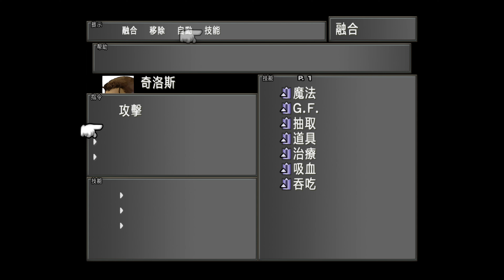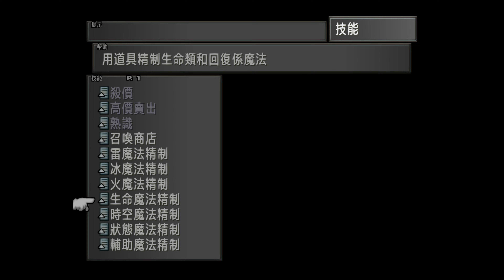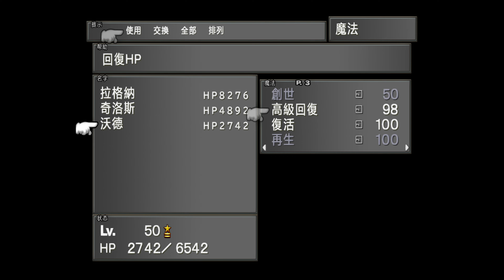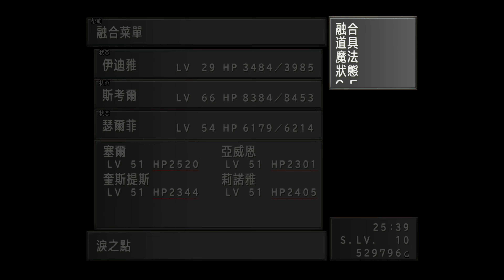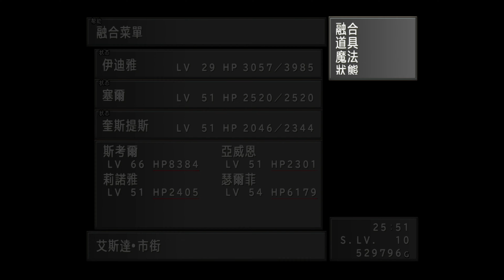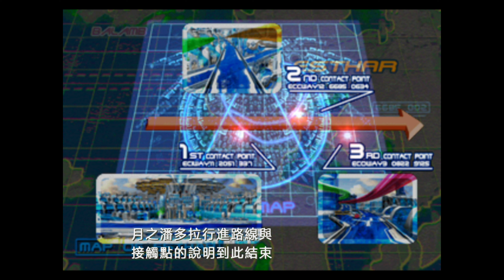【PC 繁體版本】Final Fantasy VIII - Remastered【太空戰士8 重製版】- Part 17 - 第24~26章：營救小艾隆妮(4次夢世界)➠高科技都市：艾斯達➠瘋狂潘朵拉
Part 17 - 第24~26章：營救小艾隆妮➠高科技都市：艾斯達➠瘋狂潘朵拉
00:00 第5次夢中世界，拉格納篇終章(最後一次夢中世界)
02:07 與蒙巴談話
13:38 幹掉士兵
15:59 去研究所室外
17:06 返回研究所並進入下層
18:54 打倒士兵
19:51 跟隨歐迪恩醫生
23:41 打開實驗室機關
25:32 與小艾隆妮團聚
27:41 到達艾斯達總統府
53:11 前往月之門
57:14 搭乘穿梭機前往月基地
59:26 月之箱出現
01:00:24 塞爾德隊返回艾斯達市
01:07:49 前往歐迪恩實驗室
01:09:27 接觸點
01:20:37 侵入月之箱
01:20:59 探索月之箱
01:28:02 被巨大機械吹飛

斯考爾小隊升空之後，塞爾小隊正要往門外走，突然地面發生一陣晃動。
 跑到屋外，只見一座遮天蔽日的巨大長方體建築物正在從艾斯達市空中飛過。擔心歐迪恩醫生有危險，塞爾小隊決定立刻趕回艾斯達市。
 回到市區，搭乘圓盤前往歐迪恩實驗室。
注意，如果還有其他事要做，最好在進入歐迪恩實驗室之前去完成，例如前一篇攻略提到的玩卡片遊戲的航空站守衛。另外，在瘋狂潘朵拉通過艾斯達的限時事件中，是沒有存檔點可以用的，所以最好在去實驗室之前存檔以防萬一。
 在歐迪恩實驗室的2層控制室可見到歐迪恩博士。
原來空中飛行的巨大建築叫做瘋狂潘朵拉(或簡稱之為月之箱)，是加爾巴迪亞人從海裡打撈出來並操控的，歐迪恩博士判斷月之箱的目的地多半並非艾斯達市，而是淚之點。
 與歐迪恩博士對話，博士給塞爾小隊觀看了計算出來的月之箱行進軌跡，其將會穿過艾斯達市區，從歐迪恩實驗室附近向商店街方向行進，總耗時約20分鐘，途中有三個地點可以登上月之箱。
講述完畢之後，歐迪恩醫師將行進路線圖交給塞爾，之後事件開始時，可以按A鍵(PS版為□鍵)開啟查看。
 如果與歐迪恩博士繼續對話，則可以了解更多的東西。月之箱和月之淚有關。月之淚是指月球上的怪物受引力影響，每隔一段時間就會墜落到地面上來的現象。而月之箱和淚之點相互作用，會讓產生月之淚的引力達到最大。
 之後只要走出歐迪恩實驗室的外部大門，月之箱通過艾斯達事件就會正式開始。螢幕上方將出現時間捲軸，月之箱經過接觸點時，上方捲軸也會有所提示。
注意：在月之箱通過艾斯達事件期間，艾斯達市內會發生隨機遇敵。所有圓盤都將無法乘坐，存檔點也會消失。去任何地方，只能步行。而原本圓盤通行的隧道，現在也可以步行。

關於月之箱通過艾斯達事件，這裡先做說明：

從劇情來說，這個任務其實起源於誤會，歐迪恩博士說話太囉嗦，而塞爾又太急躁，導致月之箱透過艾斯達並非敵對行動這點並沒有被塞爾小隊得知。賽爾只知道那大傢伙和加爾巴迪亞有關，所以才要阻止月之箱。於是引發了這次任務。

這個事件基本上可以算是一個挑戰任務，如果成功潛入月之箱，那麼可以提早取得眾多高級道具。而如果失敗了也沒關係，遊戲並不會GAMEOVER，而且DISC3結尾時還會進入月之箱，沒拿到的東西還有機會拿。

從不同的接觸點進入月之箱，將影響月之箱內的探索範圍和道具的取得。簡而言之，越早進入月之箱，可探索的範圍越大。

 在月之箱通過艾斯達的限時時間內，艾斯達市有兩件事可以做：
第一件事就是取得格鬥王004。在第一接觸點的左側場景內有個士兵，之前如果與他對話過的話，再次對話時，右側會有一個士兵往左跑過，與這名士兵進行對話，就可以得到格鬥王004了。
 第二件事就是去商店街。在限時期間，左2商店的開門幾率會變成50%，而獲得商店禮品的幾率將大幅提升，尤其是最後一家店，將100%取得羅塞塔石。

以下講解建議建議結合地圖會看的更明白一些。

如何前往第一接觸點
 第一接觸點：市中心
時間：在倒數15-12分鐘期間
左側圖為行進軌跡圖所示位置，
右側圖為實際清晰位置。
 從歐迪恩實驗室出發，前往第一接觸點有兩條路可以走。
第1路線：往左走，經過航空站路口之後，下一個路口(見左圖)往右走，之後第三個場景就是。裝備不遇敵的話，耗時約1分20秒。
 第2路線：往右走，在城市出口的場景，往上走，在下一個場景(見左圖)爬上梯子，之後左邊場景就是。裝備不遇敵的話，耗時約50秒。
從時間來看，有多達8分鐘可以用，就算不裝不遇敵能力，時間也非常充足。建議先去拿格鬥王004，之後再去商店街取得羅塞塔石，還有時間的話，也可以逛逛其他商店，拿一些禮品。
 關於推薦路線：
如果去拿格鬥王004的話，兩條路線的耗時幾乎是一樣的。基於少走回頭路原則，推薦先走路線1，拿到格鬥王004，之後往左走穿過第一接觸點場景，下樓梯，往下走到達城市入口，往右走去商店街，物品取得完畢後，原路返回第一接觸點(裝備不遇敵的話，從商店街到第一接觸點約30秒)。
 在15-12分鐘時間範圍內，進入第一接觸點場景即可發生月之箱臨近事件，而如果在第一接觸點場景內等到時間，則會畫面直接切換到臨近事件。
 月之箱上的小門打開，一組士兵跳下來，戰鬥完畢後即可進入月之箱。
第一接觸點遇到的敵人是菁英士兵和普通士兵。注意，這場戰鬥也是要算時間的，如果在戰鬥時錯過了第一接觸點時間，則視為失敗。另外，這場戰鬥不可逃跑，否則也視為失敗。
如何前往第二接觸點
 第一接觸點：高架路口附近
時間：倒數10-5分鐘期間
注意，這個接觸點在下層道路右側。
 路線：錯過第一接觸點的話，建議先去找商店街，之後從商店街往上走，經過一個場景之後的岔路口走左邊，即可到達第二接觸點。
 第二接觸點有點奇怪，在高架路口的下層道路上，而且接觸點是在右側。如果是從此場景左側進入該下層道路，不會直接觸發月之箱臨近事件，而是必須往右移動到接觸點才能觸發。而從右側進入則會直接觸發。
第二接觸點的敵人是GIM52A和普通士兵。
如何前往第三接觸點
 第三接觸點：商店街北邊
時間：倒數3-0分鐘期間
 路線：從商店街往上走，就是第三接觸點。
 第三接觸點的敵人是SAM08G和菁英士兵。第三接觸點的戰鬥比較特別，不像之前兩個接觸點的戰鬥可以逃跑，這裡是不能逃的。
進入月之箱後，會發現這裡的場景很眼熟，是的，這裡就是之前拉格納等探索的中央挖掘現場。只不過當時是平放，而現在則是立起來的，方向改變了。如果在中央挖掘現場篇撿過舊鑰匙，破解了謎題的話，此時將可以取得很多好東西。

建議盡量從第一接觸點進入月之箱，如果錯過則第二接觸點也不錯，只比第一接觸點少了速度之書和隕石抽取點、神聖抽取點而已。第三接觸點就比較無趣了，只有一本速度之書和一個神聖抽取點。

另外要提醒的是，伊迪雅本章結束後將離隊。

瘋狂潘朵拉(月之箱)的探索
 左圖為從第一接觸點進入月之箱後所處的場景。
這裡有一個隕石魔法抽取點，注意，這個抽取點是遊戲裡難得的可恢復型隕石魔法抽取點。
上了樓梯，會發現身處在一個大廳之內。
 大廳前方有3部電梯。由左至右分別為1-3號。
1號電梯通往頂層，頂層是第三接觸點進入月之箱的可探索範圍；
2號電梯通往中層，中層是第二接觸點進入月之箱的可探索範圍；
3號電梯通往底層，底層是第二接觸點進入月之箱的可探索範圍。
而第一接觸點的探索範圍包括中央大廳和全部三層。
 以下以中央挖掘現場的謎題全部解開為前提，介紹一下探索月之箱的最短線路和取得物品。
先進入3號門。注意：左邊地上有塊巨石，這是只有在中央挖掘現場破解謎題才會是現在這種可以通過的樣子。不過不用往左邊去，並沒有物品可取得(左邊通往中層，是disc3末尾飛空艇攻入月之箱的初始位置)。
 往右走，在岔路口(左圖位置)下樓梯。
（岔路上方通道是第二接觸點侵入月之箱的初始位置。）
 在上方盡頭處調查可取得濃情蜜意G。
 往左走，可以看到場景中間有塊巨石，這是只有在中央挖掘現場破解謎題才會是現在這種可以通過的樣子。
 在三門這裡分別有不死鳥之羽、沉默抽取點、高出力發生裝置。
 繼續往前走，地上有一本格鬥王005。
前方盡頭處有創世魔法抽取點。
 之後原路返回中央大廳，然後進入1號門。
 不遠處的低窪地方有速度之書，附近還有個神聖魔法抽取點。
 前方有個隱藏的存檔點，繼續再往前有個路口，右側是第三接觸點初始進入地點，而左側繼續前進的話…
 將會遇到巨大機械機動兵器8型BIS(Mobile Type 8)，不過不會發生戰鬥，而是被其吹飛出月之箱…
 如果是從第2接觸點和第3接觸點進入月之箱的話，巨大機械除了會在頂層出現之外，還會在中央大廳出現，所以只有在不使用電梯的情況下在各自的空間內探索才行。
 至此，任務以失敗告終。
不過並不會GAMEOVER，因為這次來探索的目的就是拿取物品，要戰鬥得等到disc3最後。
 月之箱最終到達了它的真正目的地：淚之點。穩穩的停靠在那裡了。
附表：中央挖掘現場謎題與月之箱所取得物品的對應關係表
謎題 對應取得物品
樓梯場景舊鑰匙 創世抽選點
路口場景舊鑰匙 濃情蜜意G
打開左門 不死鳥之羽
打開中門 沉默抽取點
打開右門 高出力發生裝置
按下炸彈紅色開關 下層通道中央可透過
按下炸彈藍色開關 中層通道中央可透過
推動圓石 速度之書
 左圖為第二接觸點進入月之箱的初始地點。
探索期間注意不可搭乘電梯。
最後搭乘電梯到中央大廳就會被吹出月之箱。
 左圖為第三接觸點進入月之箱的初始地點。
探索期間注意不可去岔路上方，也不可搭乘電梯。
最後去頂樓或搭電梯到中央大廳就會被吹飛出月之箱